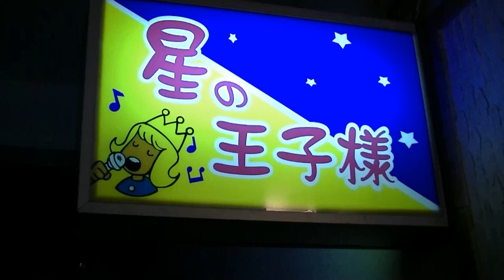ＣＭ第２弾！★星の王子様CM「再会編」（宮崎県日向市 安斎ビル）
大変長らくおまんたせ致しました。★星の王子様コマーシャルＣＭ第２弾「再会編」です。
 ～宝塚のトップスターを夢見た２人、１人は夢破れ故郷の日向市で小さなキャラクターバーを経営しています。
そして、３５年後の突然の再会。これから結婚する宝塚トップスターの綾小路さゆりと星の王子様のほろ苦くも懐かしい初恋の思い出、お互いの幸せを乾杯で開いていきます...。
　私の大好きなシャンソン歌手、金子由香利さんの「再会」の歌にのせてのドラマＣＭです。
 金子由香里さんのBGMは、アイチューンズストアで販売しています。
13曲目の金子由香里さんの「再会」です。1曲\250円です。
 本編ではアドリブで抜けていましたが、脚本では女装して宝塚の最終選考でモッコリがバレそうな時、
綾小路さゆりが王子の股間を手で隠そうとして思い切りωを叩いてしまい、王子は気絶して男と解り不合格となったのでした。
ＣＭ制作・脚本：アークスタジオ
★星の王子様は宮崎県日向市駅から西へ徒歩２分の安斎ビル１Ｆ（辛麺「桝本」前。柳田産婦人科隣り）
にある９割が美人女性客の激安・大爆笑で大人気のバー！

■キャラクターバー★星の王子様（宮崎県日向市 安斎ビル）
予約電話・空席状況確認電話
★★★現在、猫アレルギー喘息で入院療養中の為しばらく休業させて頂きます★★★お客様にはご迷惑をお掛けしまして誠に申し訳ありません。

◆安斎ビルではバーからチャレンジショップまでテナント入居者を募集しています。
昼は古着ストリート・カフェ等、集積して若者で賑わっています！一緒に楽しく頑張ろう！